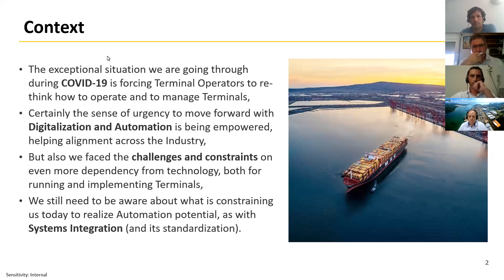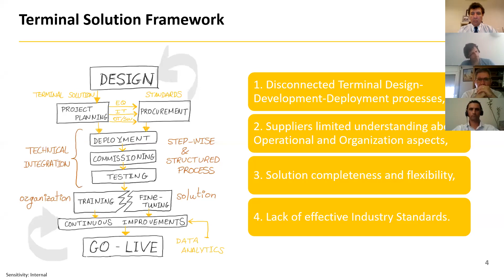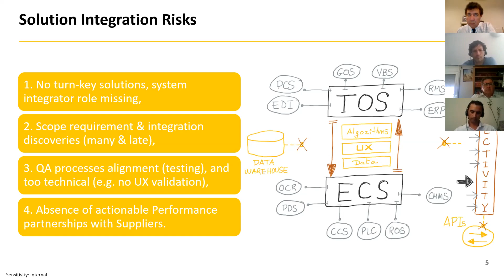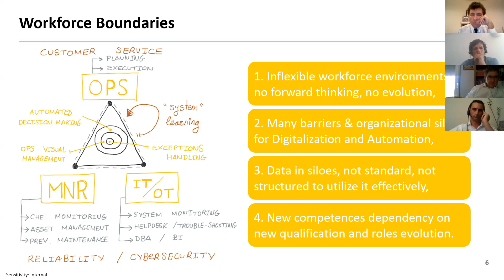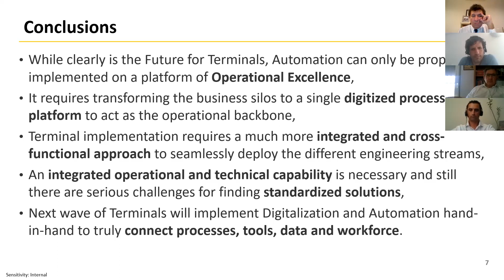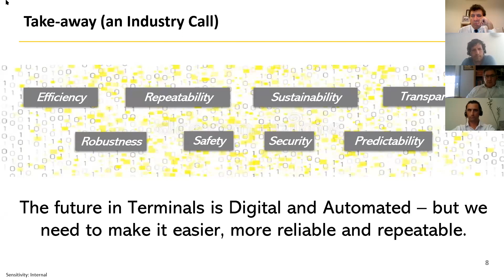03 - Dr. Oscar Pernia FERNANDEZ, Director of Automation, Terminal Investment Limited, Switzerland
New Roles of Port and Container Terminal Automation

Watch our panelists as we discuss the vital role of port
automation and its implementation in container ports
and terminals as we head towards the new normal